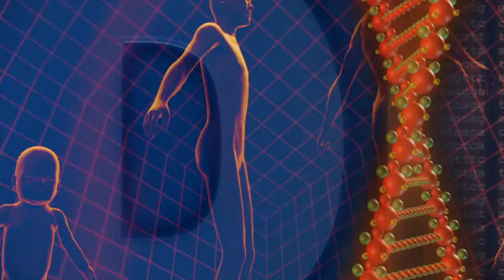genetics stock video || Noncopyright